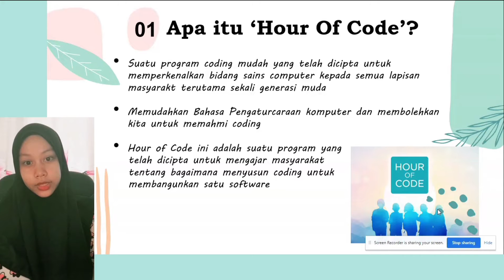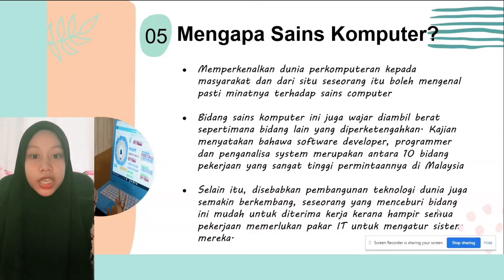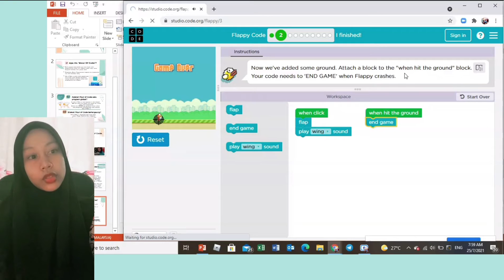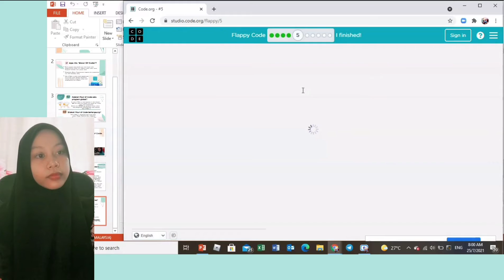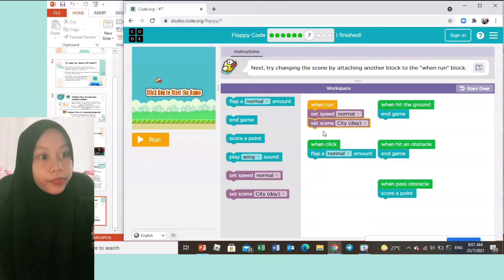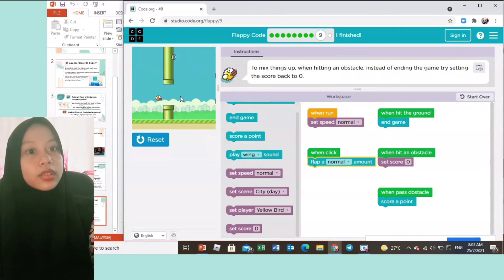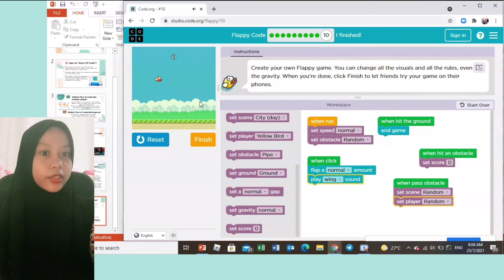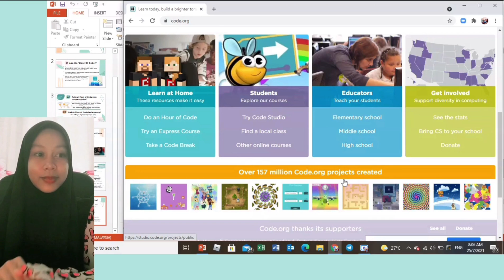SPEAKER'S CORNER KELAB KOMPUTER 2021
APAKAH HOUR OF CODE? JOM TONTON PENERANGAN YANG AKAN DIBERIKAN OLEH AMIEZAH KAZIMAH KAMARUDIN DARI KELAS 5 PERDANA